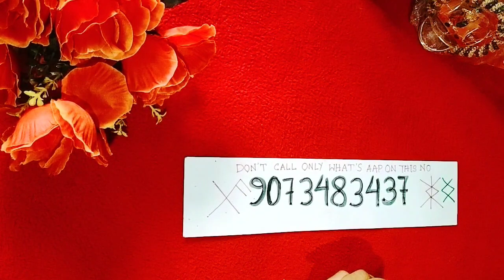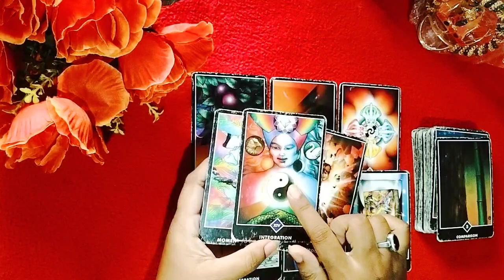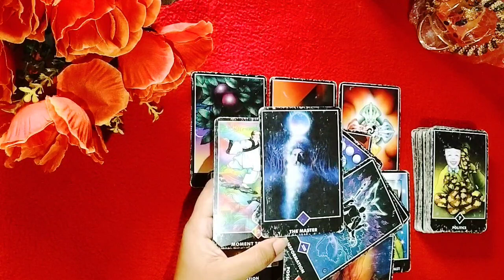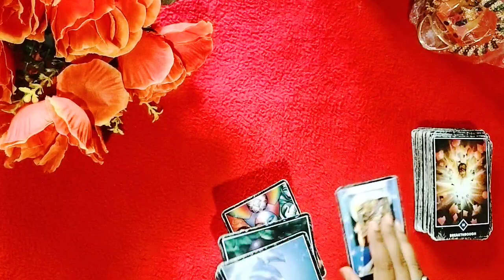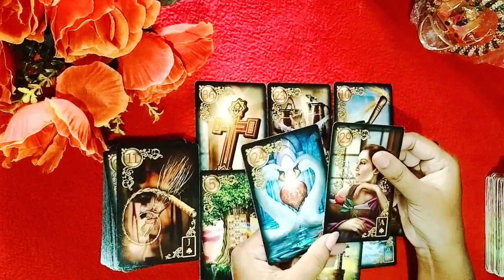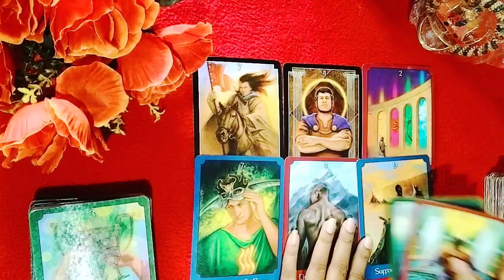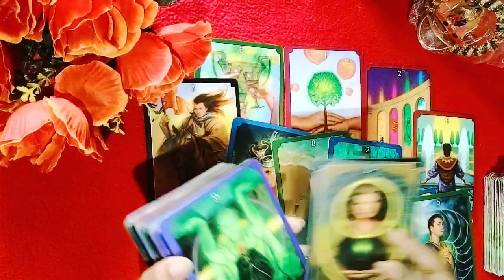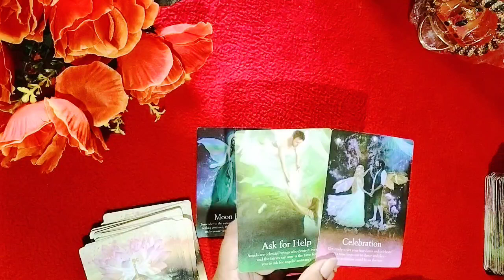No Contact current Feelings//currentenergy nocontact Tarot Daily love Reading #angeldream111